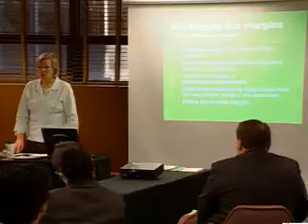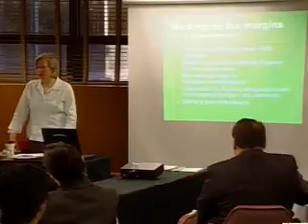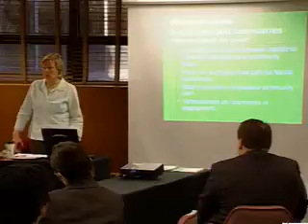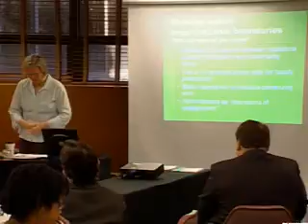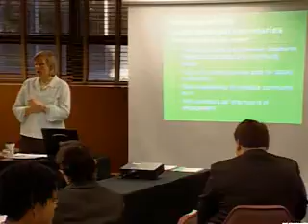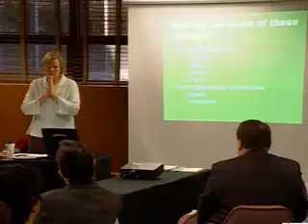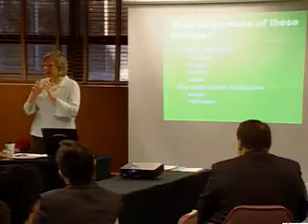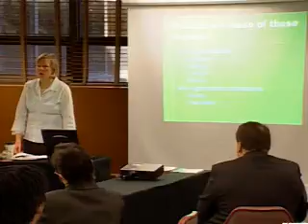Kelly Ward Presentation